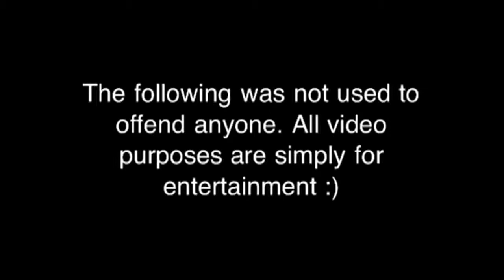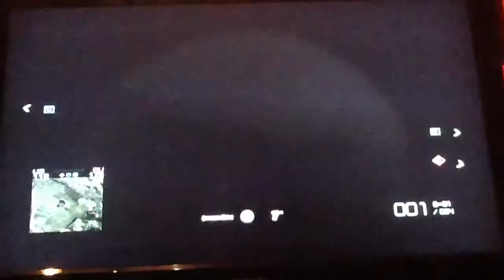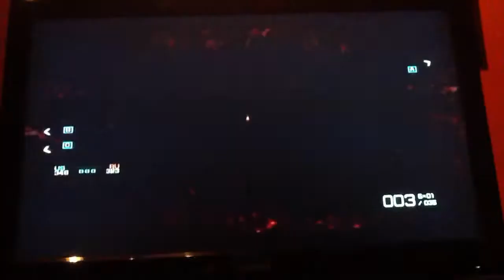A P 4 CH 3 RaiD BFBC2 Montage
My first montage, enjoy!
Songs: Duality-Slipknot, Sweet child o' mine-Guns 'n' Roses